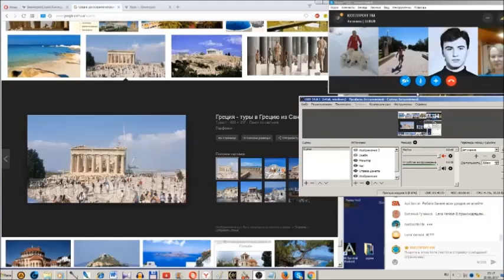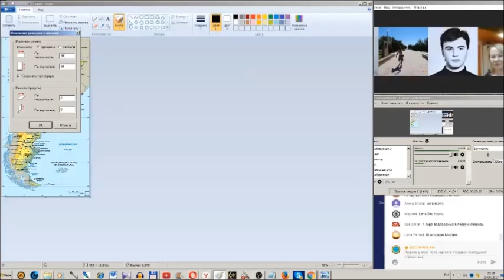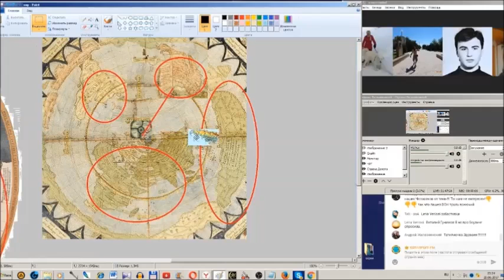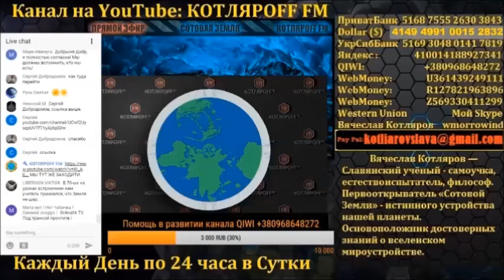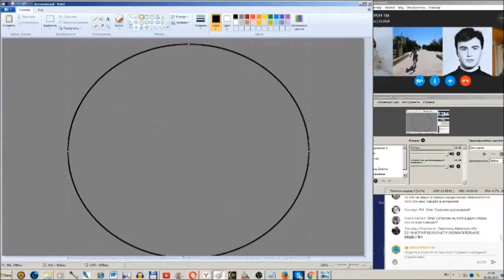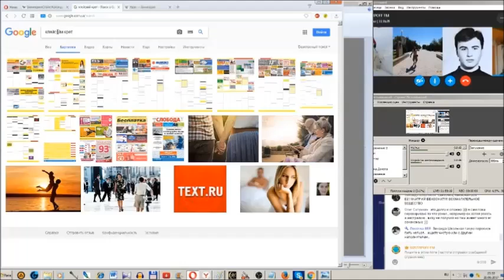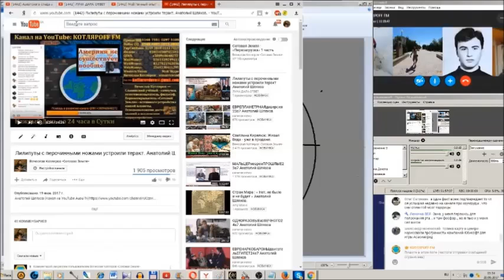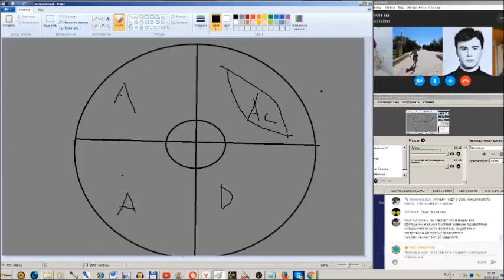4 континент найден ( Луна Дала Ответ 142 часть)